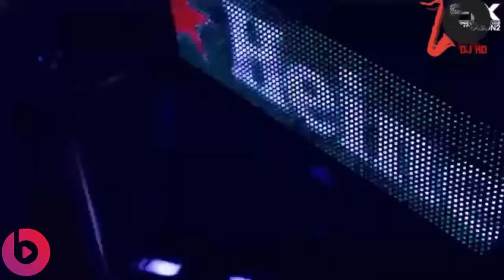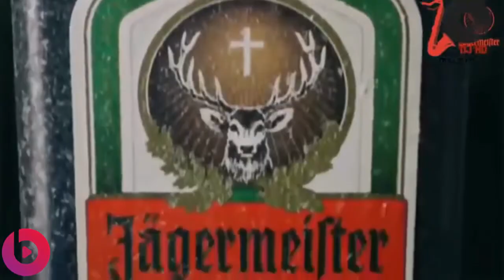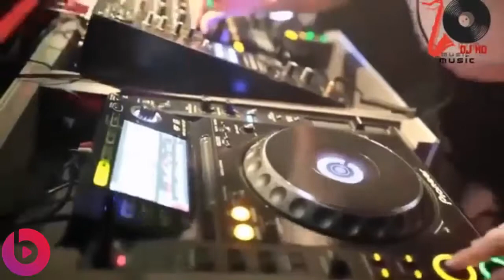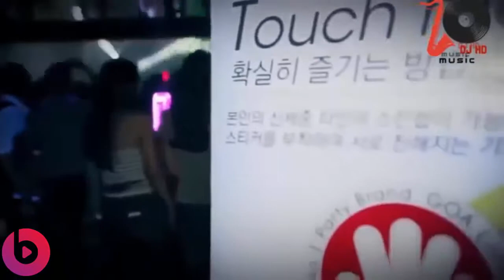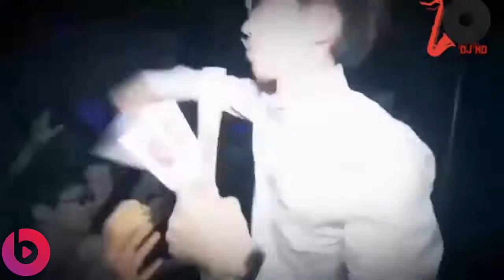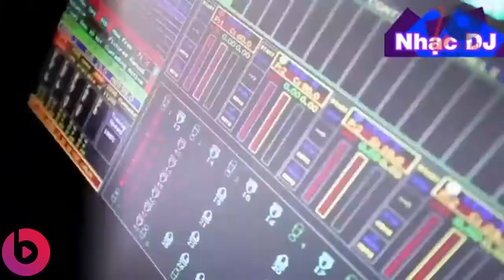♥Nonstop 2016♥nhạc sàn cực mạnh hay nhất 2016♥REMIX♥Girl Xinh Quẩy Lửa Trong BAR 2016 Vol 4♥